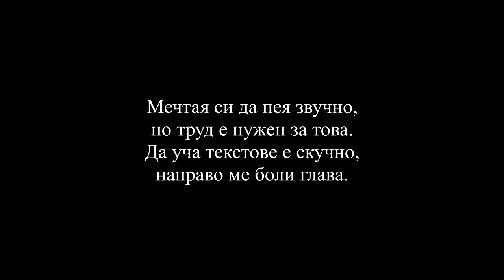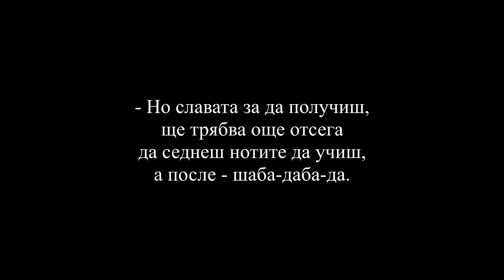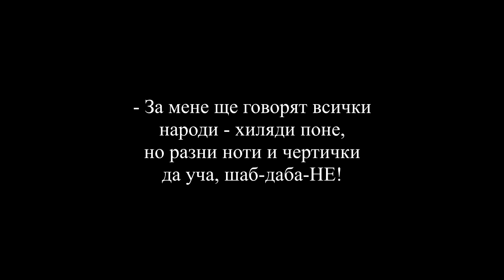шаба даба да инструментал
- Мечтая си да пея звучно,
но труд е нужен за това.
Да уча текстове е скучно,
направо ме боли глава.
- Без думи песента не става,
уверена сън във това.
-Талантът днес печели слава
дори със шаба-даба-да.

Припев:
На,на,на...
шаба-даба-даба-да.(2)

2. - От славата приятен гъдел
усеща всяка попзвезда.
Мечтаеш ли такъв са бъдеш?
- Ще бъда - шаба-даба-да!
- Навярно мног ще пътуваш
със твойто шаба-даба-да...
- Дори във Холивуд ще чуват
шаба-даба-да.

Припев: ...

3. - Но славата за да получиш,
ще трябва още отсега
да седнеш нотите да учиш,
а после - шаба-даба-да.
- За мене ще говорят всички
народи - хиляди поне,
но разни ноти и чертички
да уча, шаб-даба-НЕ!

Припев: ...